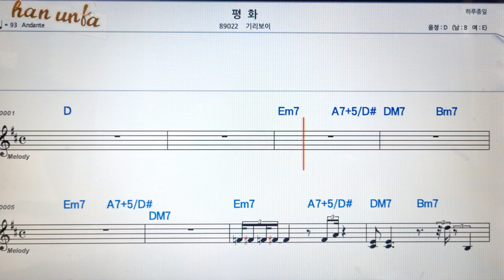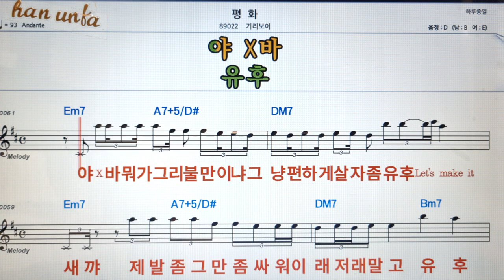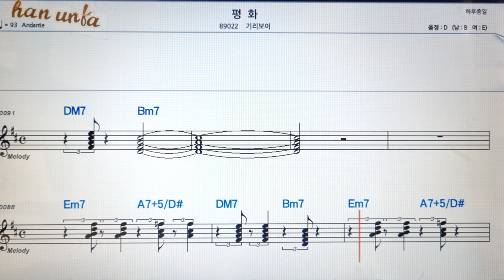평화/기리보이👍노래 반주, 코드 악보,가라오케💋Karaoke*Sheet Music*Chord*MR